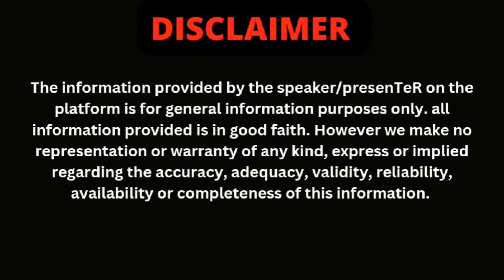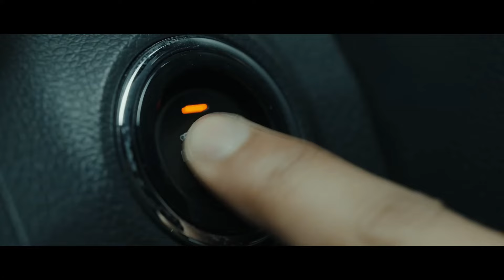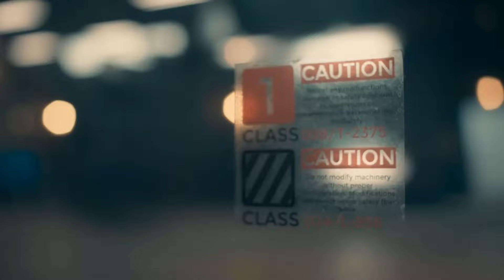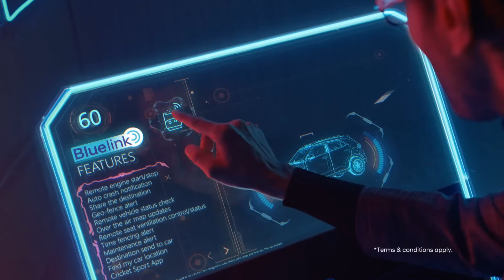best cng suv cars in india 2024 | upcoming cars in india 2024 | best cars under 20 lakhs india 2024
In this video, we discuss the top CNG SUV cars available in India for the year 2024. Stay updated on the latest models and features to make an informed decision on your next purchase.

Looking for the best CNG SUV cars in India for 2024? Look no further! Our comprehensive review covers all the top models on the market, helping you find the perfect vehicle for your needs.

Discover the top CNG SUV cars in India for 2024 in our latest video. From fuel efficiency to performance, we break down the best options available on the market to help you make the right choice for your next vehicle.

Discover the top-rated CNG SUV cars hitting the Indian market in 2024. Our expert analysis highlights the best options for eco-conscious drivers looking for a reliable and fuel-efficient ride. Stay ahead of the curve with our comprehensive review of the best CNG SUV cars in India for 2024.

Get ahead of the competition with our exclusive preview of the best CNG SUV cars set to dominate the Indian market in 2024. From fuel efficiency to cutting-edge technology, we break down the top contenders in the CNG SUV category. Don't miss out on the chance to drive in style while reducing your carbon footprint - watch our video now!

best compact suv 2024 india
upcoming cars in india 2024
best cars under 20 lakhs india 2024
upcoming 7 seater cars in india 2024
upcoming suv in india 2024
best mileage car in india 2024
best suv cars in india 2023
best car to buy in 2024 in usa
best hatchback 2024 india
best full size luxury suv 2024
best luxury suv 2024 under 40k
best vehicles to buy in 2024
best 3 row full size suv 2024
the coolest cars coming in 2024
best ev cars in india 2024
new suvs coming out in 2024
best suv in india 2024
best affordable luxury suv 2024
volkswagen tiguan 2024 india
best used suv to buy in 2024
best compact hybrid suv 2024
best luxury crossover suv 2024
best suv electric cars 2024
hyundai santa fe 2024 india
best full size hybrid suv 2024
which suv to buy in 2024
best affordable new cars 2024
best suv to buy in 2024
best gas mileage suv 2024
best midsize luxury suv 2024
cars to look out for in 2024
sedan cars in india 2024
toyota upcoming cars in 2024
hybrid cars in india 2024
best compact luxury suv 2024
best 7 seater hybrid suv 2024
2024 midsize suv comparison
best affordable electric suv 2024
best used car to buy in 2024
compact suv comparison 2024